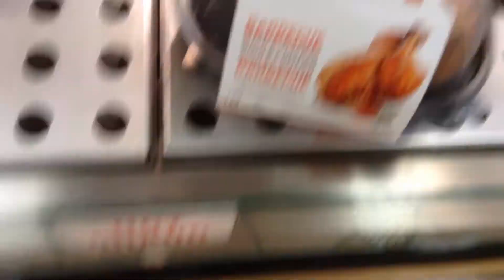Готовая еда в канадском супермаркете Жареная Курочка Fresh Cooked Food Toronto Canada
Целая готовая жареная курочка CAN$12.45 в сети Фортинос